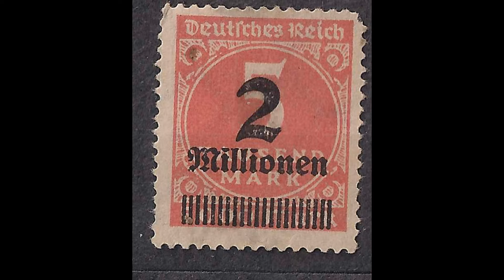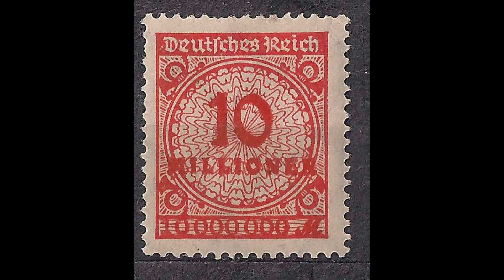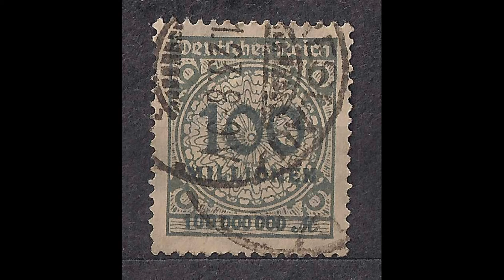How to become a millionaire.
List of post stamps with staggering denominations.